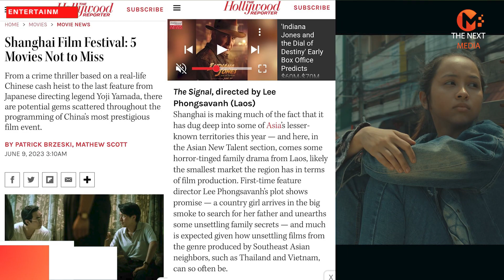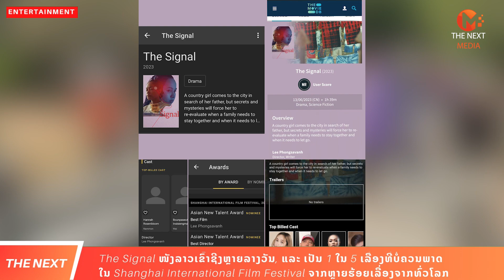ພູມໃຈນໍາ! The Signal ໜັງລາວ ເປັນ 1 ໃນ 5 ເລື່ອງທີ່ບໍ່ຄວນພາດໃນ Shanghai International Film Festival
ພູມໃຈນໍາ! The Signal ໜັງລາວ ເປັນ 1 ໃນ 5 ເລື່ອງທີ່ບໍ່ຄວນພາດໃນ Shanghai International Film Festival ຈາກຫຼາຍຮ້ອຍເລື່ອງຈາກທົ່ວໂລກ.
The Hollywood Reporter ຈັດໃຫ້ຮູບເງົາຂອງລາວເລື່ອງ: The Signal ເປັນ 1 ໃນ 5 ເລື່ອງທີ່ບໍ່ຄວນພາດໃນ Shanghai International Film Festival ຈາກໜັງທັງໝົດຫຼາຍຮ້ອຍເລື່ອງຈາກທົ່ວໂລກ.
ຂໍສະແດງຄວາມດີໃຈກັບຮູບເງົາ The Signal ຂອງຜູ້ກຳກັບ "ລີ ພົງສະຫວັນ" ທີ່ໄດ້ຮັບການຖືກຄັດເລືອກໄປສາຍຮອບປະຖົມມະທັດໂລກ (World Premiere) ຢູ່ເທສະການຮູບເງົານານາຊາດຊຽງໄຮ້ (Shanghai International Film Festival).
ເຊິ່ງໜັງເລື່ອງນີ້ເປັນ ໜັງ ເລື່ອງດຽວຕາງໜ້າ South East Asia ທີ່ຖືກເລືອກເຂົ້າໄປສາຍຮອບ World Premiere (ຮອບປະຖົມມະເລີກ) ທີ່ ເທດສະການນານາຊາດ ຊຽງໄຮ, ແຖມເລື່ອງນີ້ຍັງ ໄດ້ຖືກເຂົ້າຊິງ Best Film, Best Director ຄື ຜູ້ກໍາກັບ ລີ ແລະ ນ້ອງ Hannah 4eve ເຂົ້າຊິງ Best Actress.
ແລະ ຫຼ້າສຸດ ທາງ ເພຈ ຜູ້ກຳກັບ ຮັບຈ້າງ / Director Lee ກໍໄດ້ໂພສຄວາມໃນໃຈຕໍ່ເລື່ອງນີ້ວ່າ:
ຂ້ອຍດີໃຈຫຼາຍເທື່ອນີ້ບໍ່ໄດ້ມີແຕ່ຂ້ອຍມາຜູ້ດຽວ, The Signal ຈະສາຍ world premiere ມື້ນີ້ຕອນຄຳ. ຕັ້ງແຕ່ມື້ວານຜູ້ຈັດງານບອກວ່າມີຄົນຈອງປີ້ແລ້ວເກືອບ 200, ຮອດມື້ນີ້ຄົງເກືອບເຕັມໂຮງຕາມການຄາດການຂອງເພິ່ນ.
ຂ້ອຍຍັງເປັນງົງໆຢູ່ໜ້ອຍໜຶ່ງ ຄືຍັງຢູ່ໃນຟັນ ຂ້ອຍຢູ່ໄກຈາກບ້ານຫຼາຍ ມາກັບໜັງທີເຮົາສ້າງ ຢືນຢູ່ເທດສະການທີຍິງໃຫຍ່ ຢູ່ເວທີດຽວກັບຄົນສ້າງໜັງນາໆຊາດ ເປັນຄວາມຮູ້ສຶກທີ່ບໍ່ຮູ້ຈະອະທິບາຍຄືກັນ.
ຂ້ອຍຢາກຂອບໃຈທີມງານເບື້ອງໜ້າ ເບື້ອງຫຼັງ ແລະຄົນມີສ່ວນຮ່ວມທຸກຄົນອີກຄັ້ງ, ທີ່ຊ່ວຍກັນສ້າງໜັງເລື່ອງນີ້ຈົນແລ້ວ. ຕອນນີ້ຂ້ອຍຄົງເອີ່ຍຊື່ທຸກຄົນບໍ່ຄົບ ແຕ່ໃຫ້ຮູ້ໄວ້ວ່າຂ້ອຍຮູ້ບຸນຄຸນທຸກຄົນເດີ້.
Cr.The Hollywood Reporter, ຜູ້ກຳກັບ ຮັບຈ້າງ / Director Lee